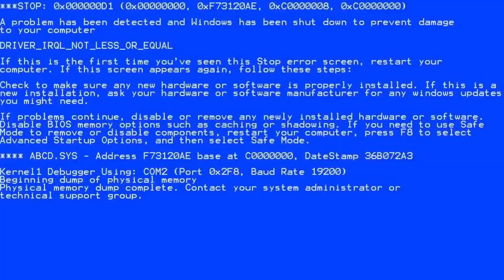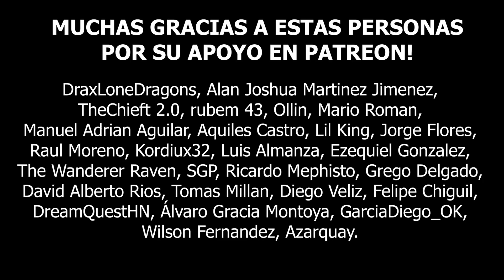Radio Cero - Emisión 1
El dúo menos dinámico vuelve...Aunque ellos no quieran!
MUCHAS GRACIAS A:
Kevin Nax
MAUSE
SoyRikku
GoobleDip
Y Silentium00
Por su participación en este vídeo!